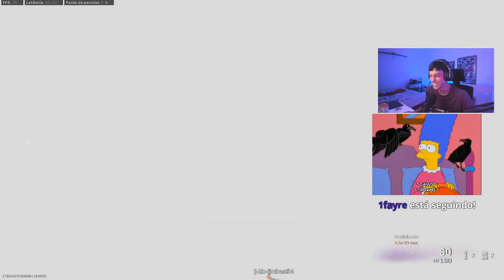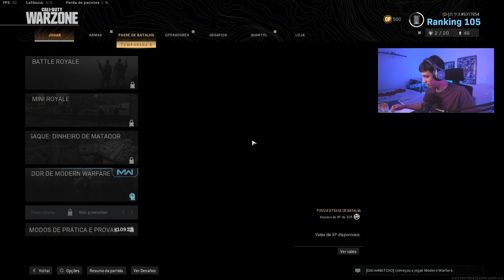A SNIPER MAIS FORTE DO WARZONE! FT STOLEN, BURGAOfps E FREDAUM